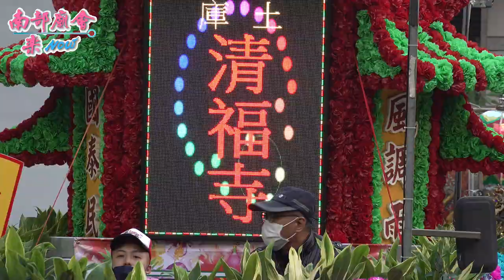【參禮 仁武大廟福清宮 】高雄 楠梓土庫清福寺 清水祖師 南巡進香招軍請火回駕遶境大典【第三天】111/01/09